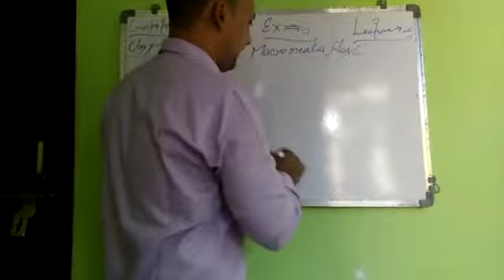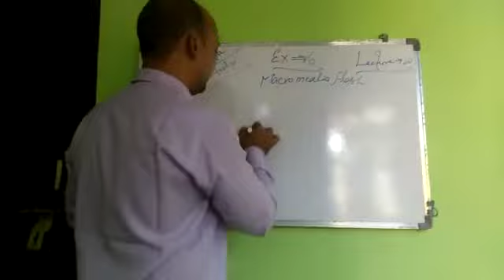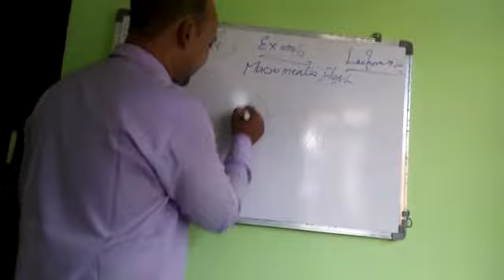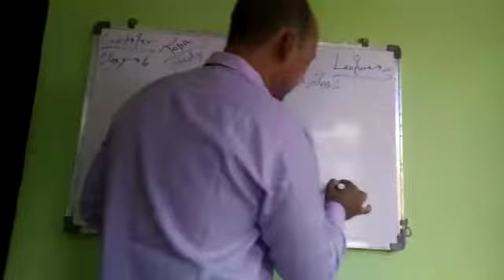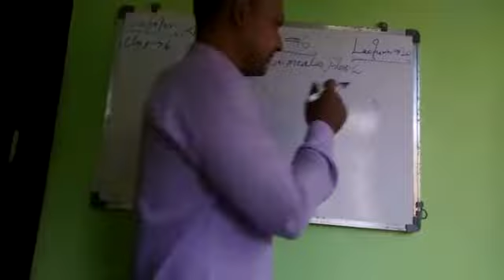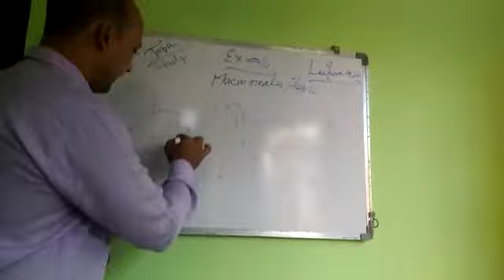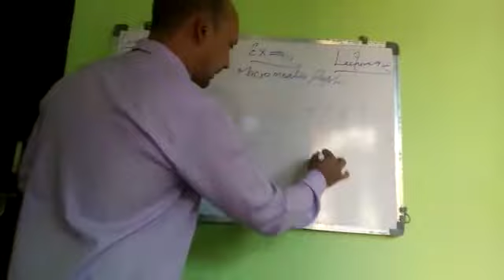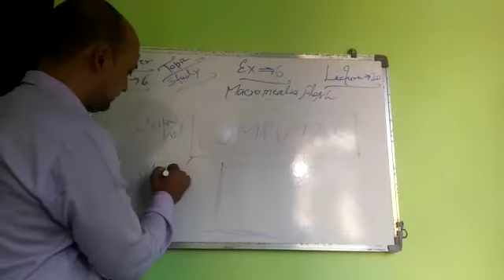Lecture_20_Class 6 ( Computer )